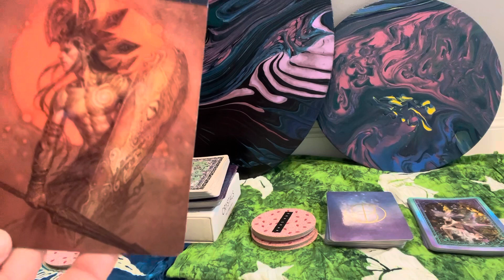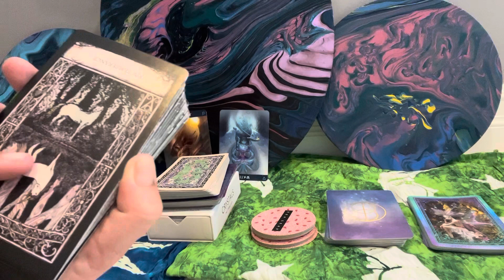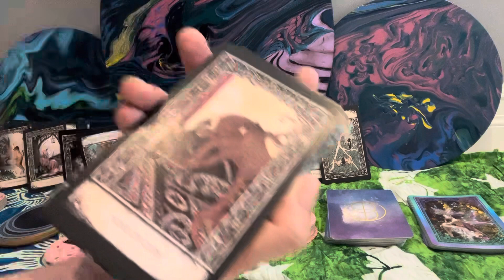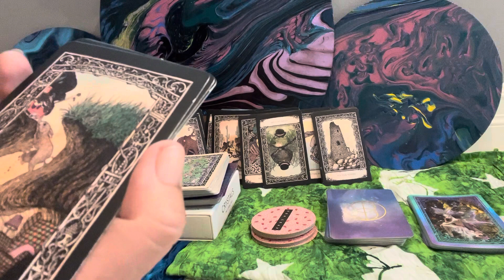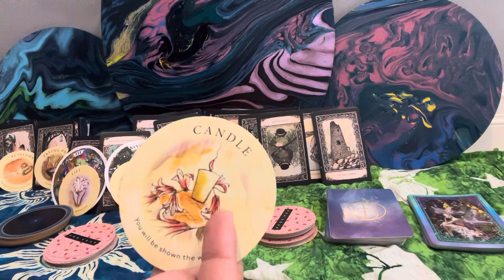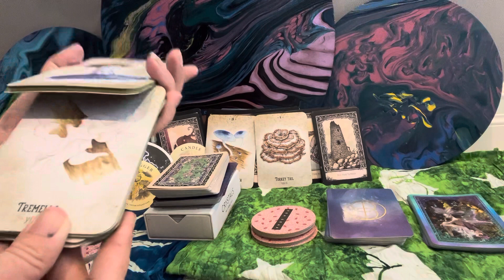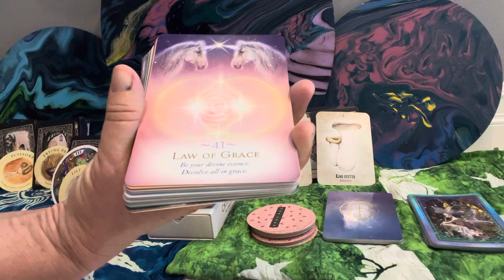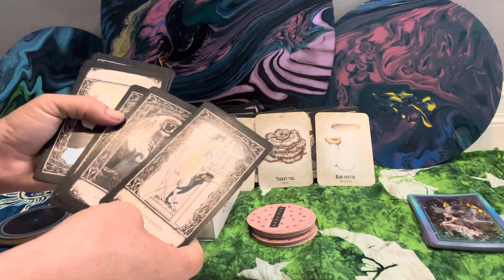Sagittarius ♐️ August Monthly Messages- Part 1 This is a Big Month for you